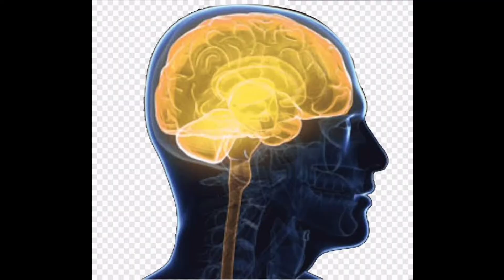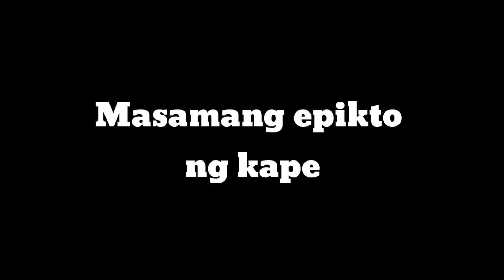KAPE good and bad effect?